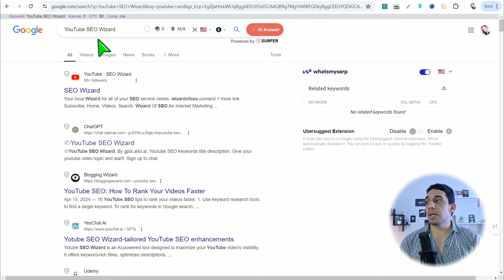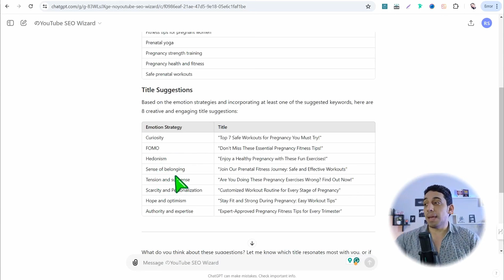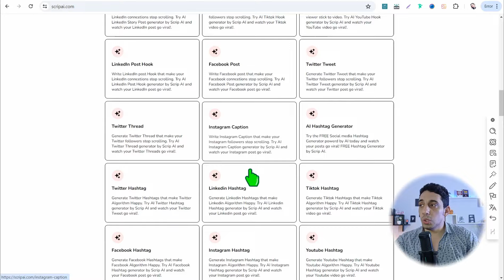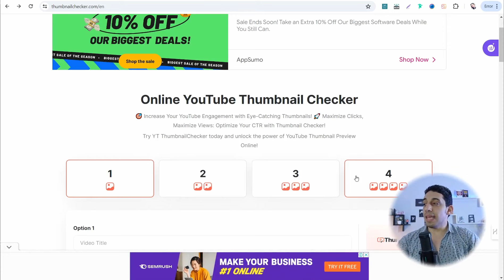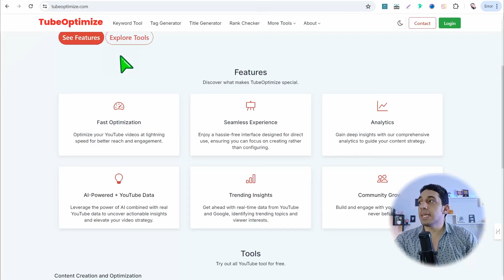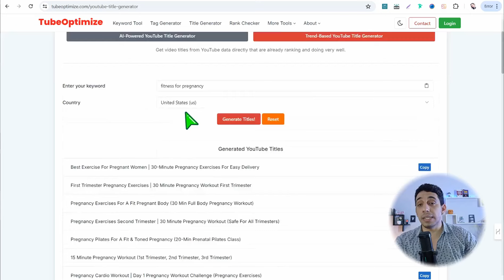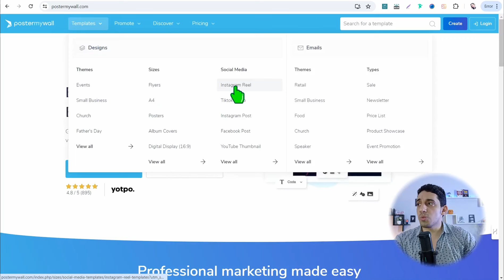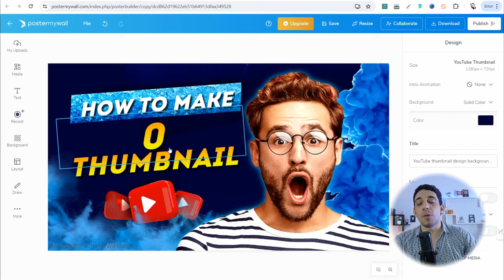6 مواقع رهيبه مجانيه هتساعدك في الربح من اليوتيوب 2024 🤑 اوعي تقول لاحد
هناك مواقع جميله و مجانيه هتساعدك بشكل او باخر في الربح من اليويتوب لانها ادوات مذهله في تظبيط فيديوهاتك و الصور المصغره و غيرها  و  في الفيديو ستجد مواقع رائعه  لابد من معرفتها للربح من اليوتيوب 2024  لمزيد من المشاهدات والمشتركين مع مواقع عديده ستتفاجأ يها في هذا الفيديو  للربح من اليوتيوب ومن الانترنت بأذن الله
-روابط تم ذكرها في الفيديو : 👇👇

💻افضل مواقع لتحويل الصوره الي فيديو بالذكاء الاصطناعي

🧑‍🚀افضل 150 موقع مهم لاي يوتيوبر
🛒افضل 30 موقع لانشاء صفحات الهبوط للافلييت ماركتنج
🎬افضل 10 مواقع لتحويل المقاله الي فيديو احترافي
🎯افضل 15 اداه للترويج علي موقع بنترست
🎬افضل 28 موقع للحصول علي فيديوهات مجانيه

🎥افضل موقع لتحويل النص الي فيديو بالذكاء الاصطناعي
🧿📌افضل اداه احترافيه للبحث في موقع بنترست
🟢افضل موقع علي الاطلاق للحصول علي موكاب احترافيه
💎اكبر منصه للحصول علي تصميمات جاهزه وجرافيكس وخلفيات
📚منصه themeforst
اكبر منصه للجرافيكس ولوازم الفيديوهات والصور عاليه الجوده

قائمه الربح من الانترنت بأحترافيه للمبتدئين بطرق رائعه:
قائمه ادوات ومواقع  خرافيه ستفيدك جدا في الربح من الانترنت :
قائمه تشغيل الربح من اليوتيوب بدون ظهور الوجه

قائمه احتراف موقع كانفا  للمبتدئين :
قائمه احتراف الترويج علي منصه بنترست :
قائمه احتراف الترويج علي انستجرام :
قائمه كورس موقع ريدبابل للطباعه عند الطلب :
ستجد باقي القوائم في القناه بالاعلي